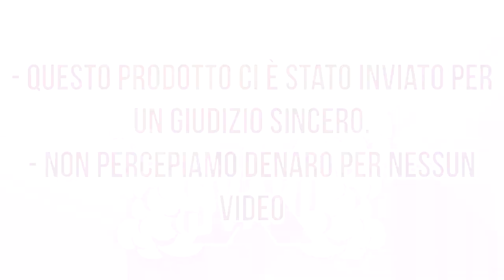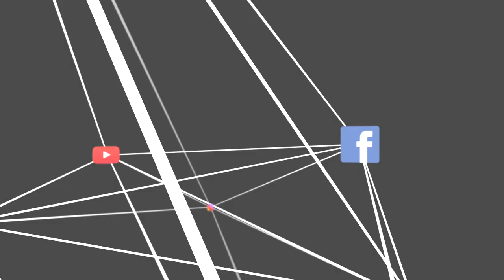Banana Custard & Blue Muffin Shake by Valkiria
Grazie a Free Smoke Voghera!
Passate a trovare la nostra amica Elena in
Via Cavour Camillo Benso 39 a Voghera (PV)